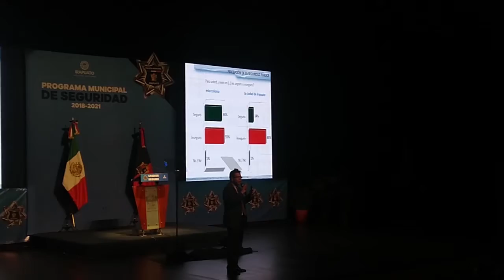Presenta ROG Programa de Seguridad Ciudadana; hace exhorto a la Federación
El alcalde de Irapuato, Ricardo Ortiz Gutiérrez exhortó al gobierno federal incluir en la estrategia nacional que la portación de armas y la violencia intrafamiliar sean considerados delitos graves